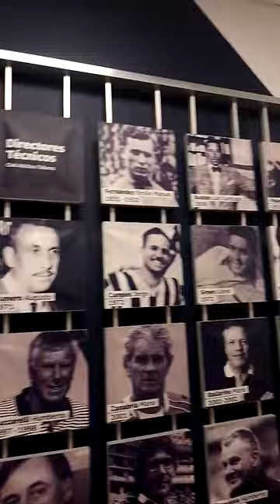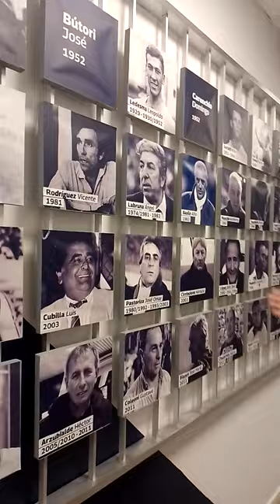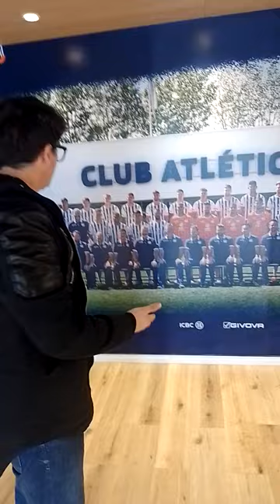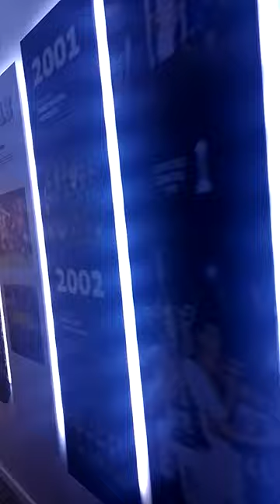Recorrida: Centro de Alto Rendimiento del C.A.Talleres de Córdoba 👏👏👏